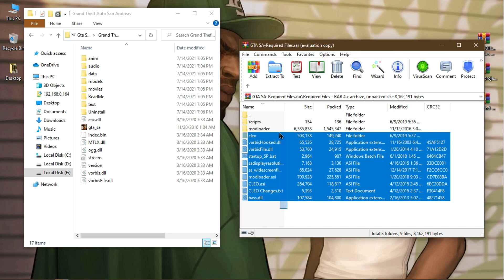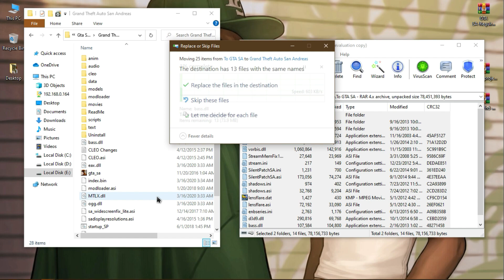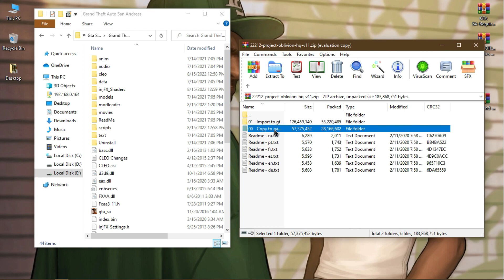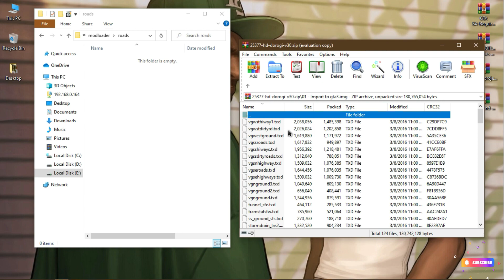GTA San Andreas With Best Ultra Realistic Graphics Mod (Installation) For Very Low End PC!